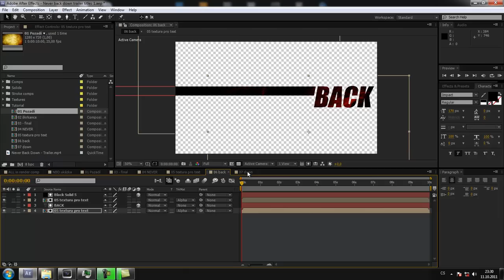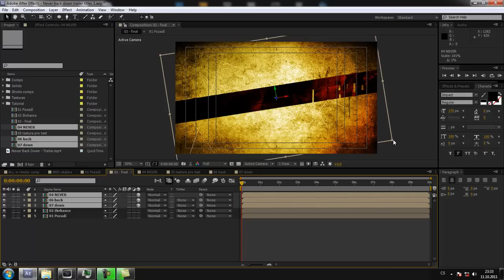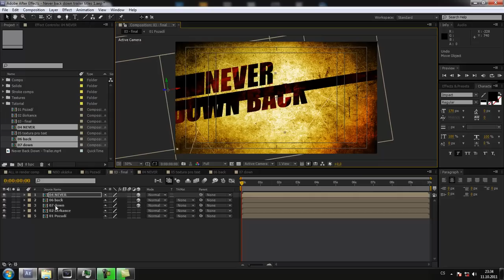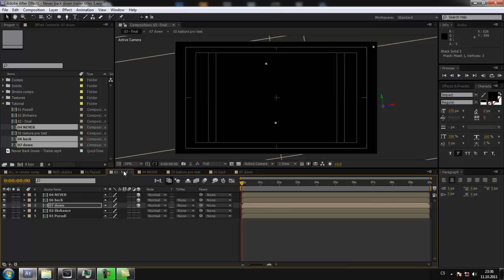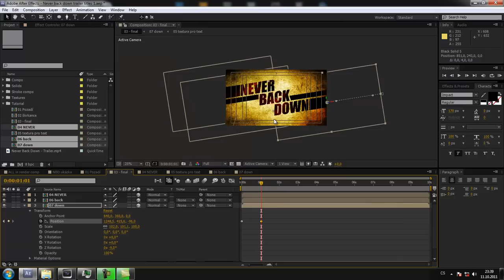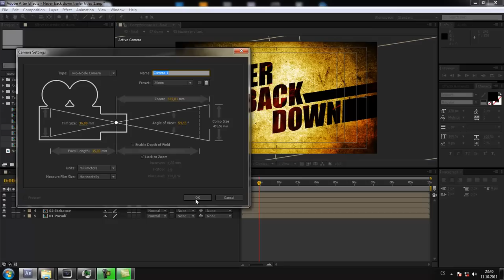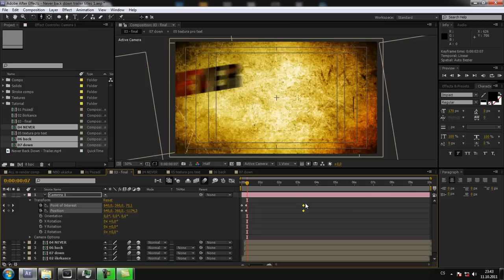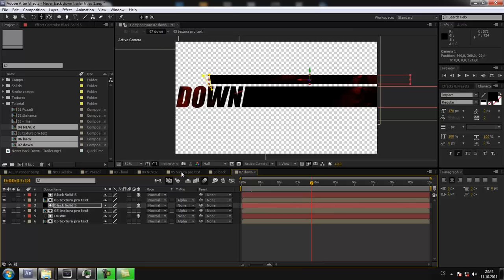CZTUTORIÁL - After Effects 054 - Never Back Down trailer titles část 3.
Poslední část 3 dílného tutoriálu pro trailerové titulky NEVER BACK DOWN.